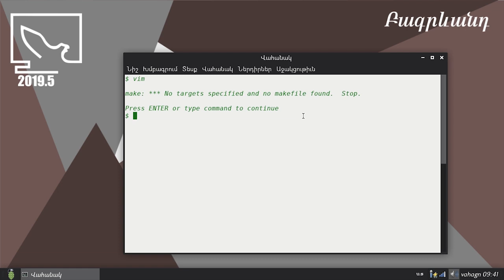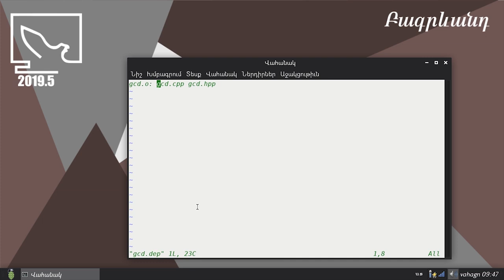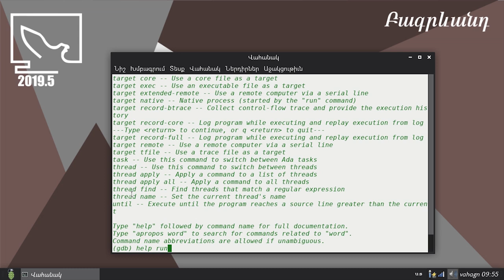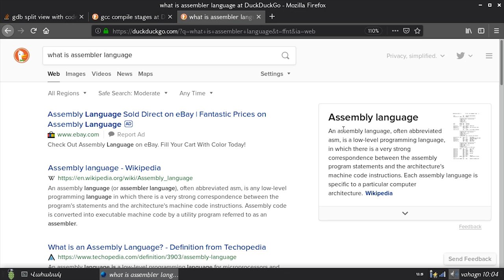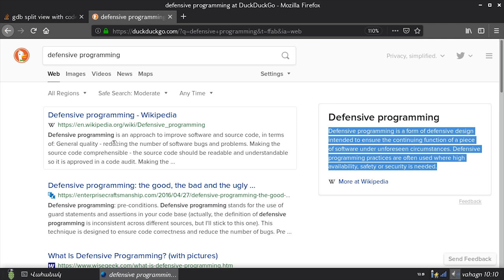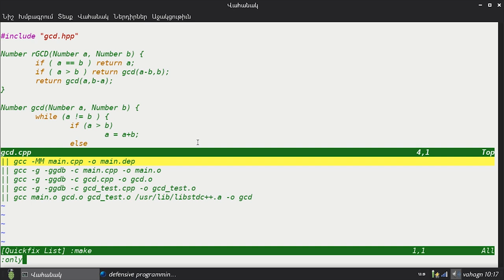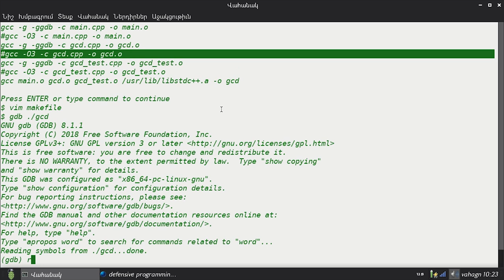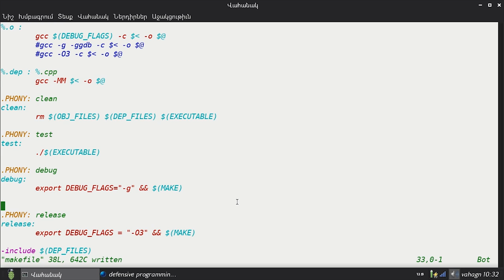Դաս 3. GNU GDB վրիպազերծիչ, պաշտպանողական ծրագրաւորում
Շարունակում ենք GNU գործիքաշարի ուսումնասիրութիւնը. սովորում ենք վրիպազերծել ծրագիրը GNU GDB վրիպազերծչի աւգնութեամբ: Միւս կողմից, մեր թանկագին ժամանակը վրիպազերծիչում անցկացնելուց խուսափելու նպատակով, սովորում ենք պաշտպանողական ծրագրաւորման ոճը (defensive programming), այսինքն՝ մեր ենթադրութիւնները assert գործիքի աւգնութեամբ ամրագրելը՝ հնարաւորին շատ տեղերում բացայայտելով թաքված ենթադրութիւնները: